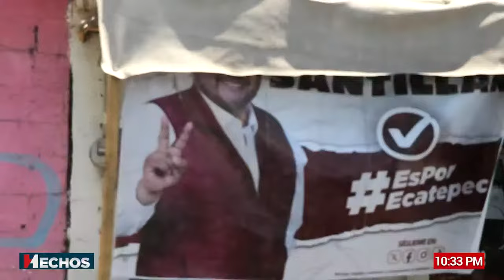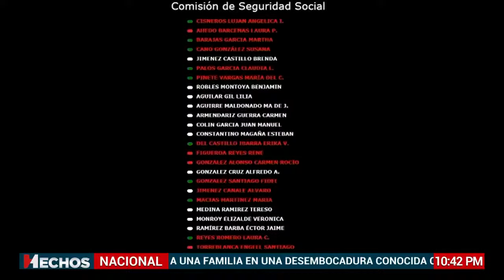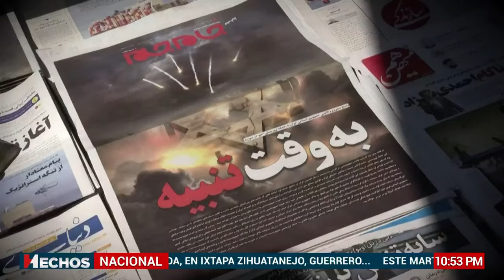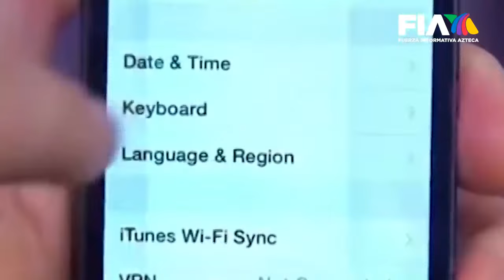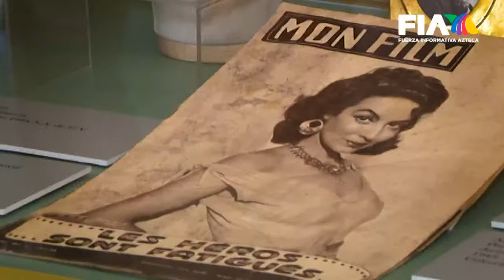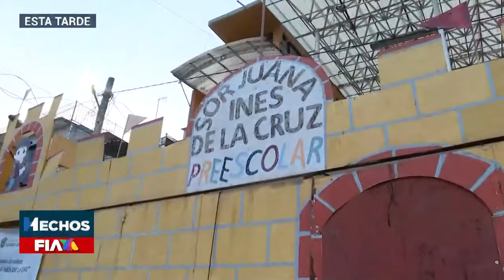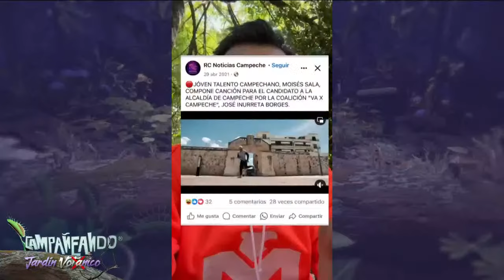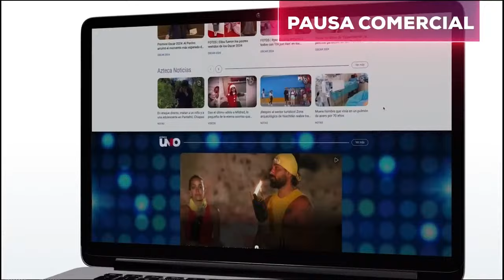EN VIVO: Hechos con Javier Alatorre/ 15 Abril de 2024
Esta noche en Hechos

Colectivos de ambientalistas volvieron a manifestarse por los daños de las obras del Tren Maya

Criminales tienen vía libre en las carreteras en México, son un foco rojo de inseguridad

Termina el día bien informado con Jaime Guerrero

En el canal de Azteca Noticias encontrarás la información más relevante de México y el mundo.